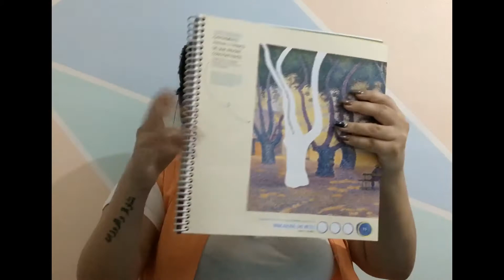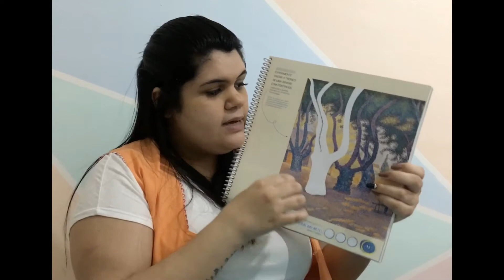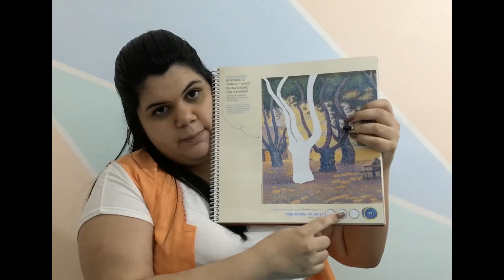Pontinhos em ação Infantil 3 Profª Larissa data 13 08